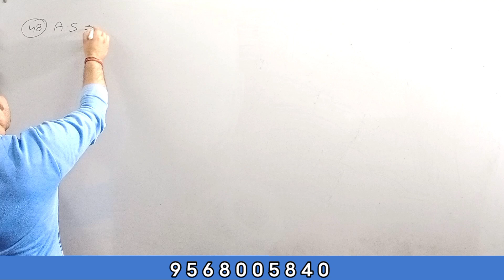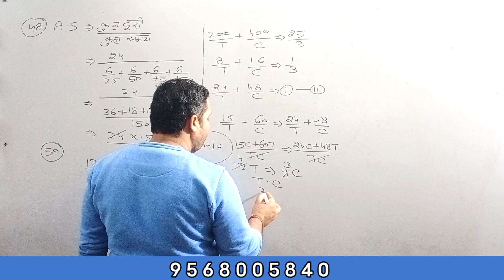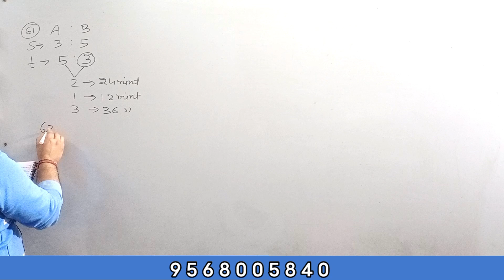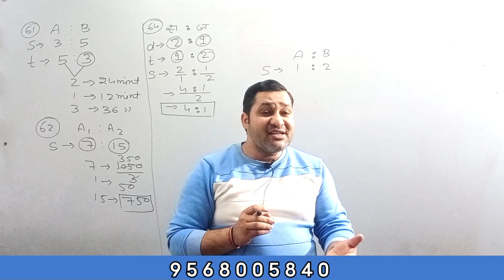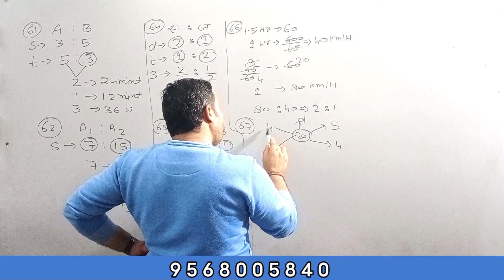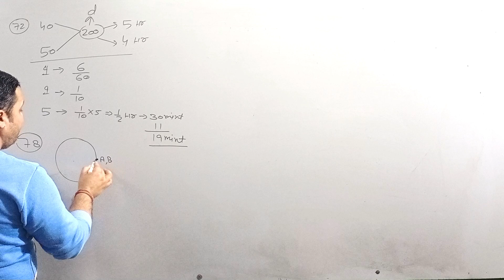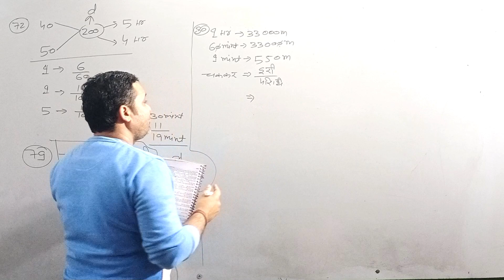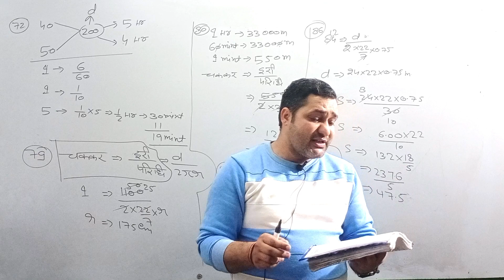चाल, समय और दूरी |Speed, Time and Distance|New S D yadav math book solution in Hindi |Anuj Nagar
चाल, समय और दूरी|Speed, time and distance|New S D yadav math book solution in Hindi |Sky Rojgar Campus  |Anuj Nagar ||part -2 |